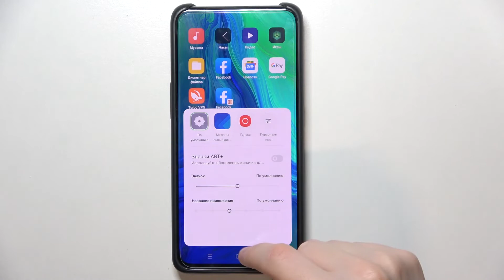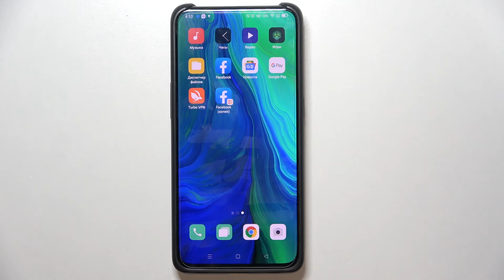Как поменять размер иконок Oppo Reno 10x Zoom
Привет, юзеры Oppo Reno 10x Zoom!Возможно, вам не совсем подходит нынешний размер иконок на телефоне Oppo Reno 10x Zoom. Увеличение иконок Oppo Reno 10x Zoom.В таком случае нужно обязательно посмотреть видеоролик над описанием, потому что в нем команда Hardreset.Info показывает наглядно как можно увеличить или уменьшить иконки, в зависимости от вашей нужды. Измените иконки так, чтобы вам было удобно визуально. Спасибо за внимание!

Как изменить размер иконок на Oppo Reno 10x Zoom? Как на Oppo Reno 10x Zoom увеличить иконки? Как уменьшить размер иконок на Oppo Reno 10x Zoom? Как на Oppo Reno 10x Zoom сделать иконки меньше? Как на Oppo Reno 10x Zoom сделать иконки больше? Как увеличить иконки Oppo Reno 10x Zoom?